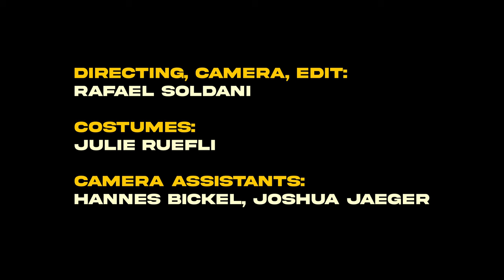Mace Dispute - Holegang (Official Music Video)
Lyrics:
Huh
Lying here on a cold dark ground
Playing with my deep flesh wounds
Headache toothache
Crying cause there's nothing I can hate
Cruelty loyalty
Crippling fat dog misogyny
My head hurts
I've got bruises
On my arms and knees

And I cry 'till there's no blood inside my mind
Dissect you 'till your knees turn purple and blue

Silence violence
People are hiding and lyin'
Super bloody beer breaths
Punching hard on soft crack

Groups of 32 guys
Dripping blood running down your eyes
Crying on a sidewalk the fuzz is here my wounds are hot

Broken noses
Funny poses
Cracking bones
Beer cocaine and stolen phones

And I don't wanna go to jail again
Sweaty bastards will hunt me again

Minimum wage bones
Talkin on their jail phones
Pounding wounds
Adrenaline crushes and barkin' hounds

You'll have a place
After this football game
Cripplin' legs will keep you safe

MEMORIES FADE BUT YOUR SCARS STAYYYYYY
MEMORIES FADE BUT YOUR SCARS STAYAYAYAYYYYY

Credits

Starring:
Luisa Oehen
Aaron Lincke
Samuel Kunz
Arthur Rist
Bora Biro
Vincent Christian
Geli, the cow

Directing, camera, edit:
Rafael Soldani

Costumes:
Julie Ruefli

Camera assistants:
Hannes Bickel, Joshua Jaeger